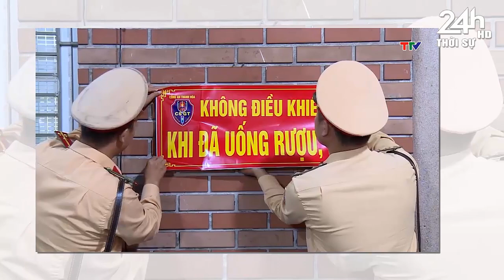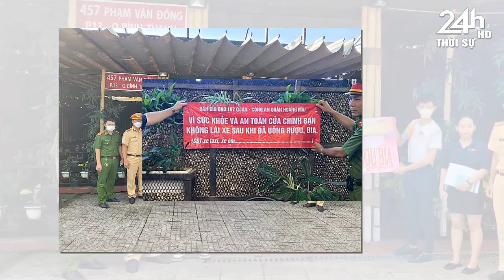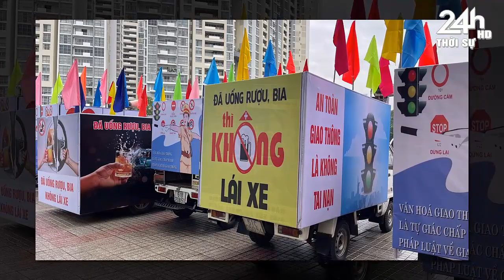Tin nóng nhanh và chính xác nhất hôm nay//Tin nóng Việt Nam Mới Nhất Hôm Nay